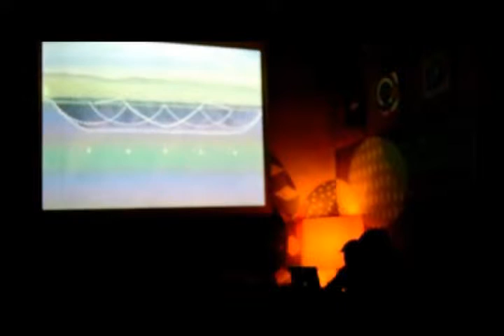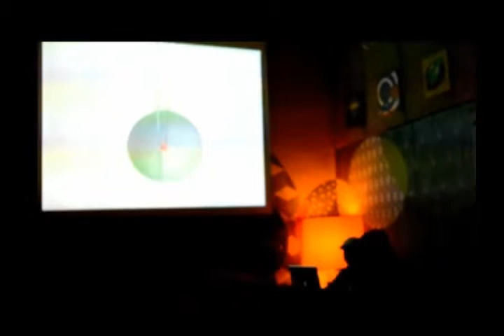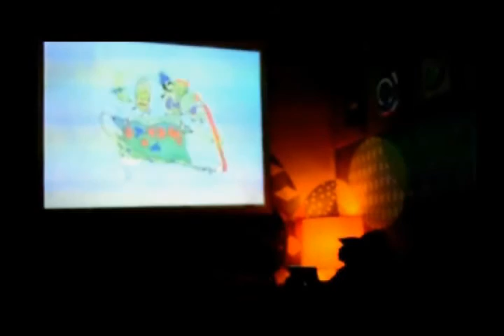DA-FX Set live 2